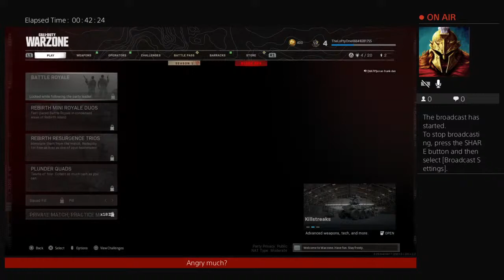TheLoftyOne666's Live warzone rebirth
TheLoftyOne666 gaming channel